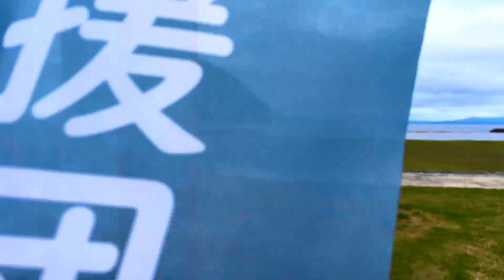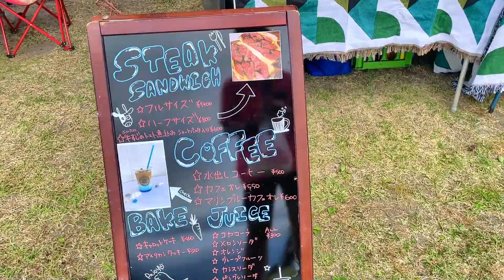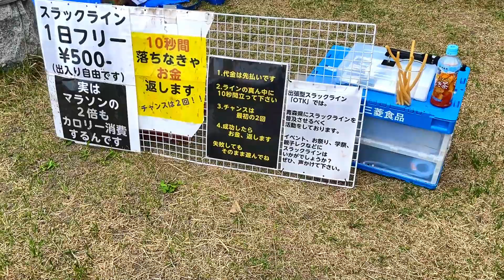【ティラノサウルスレース】砂浜で恐竜たちが大暴れ！！真夏の大激走開幕！！ティラノサウルスレースinあさむし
今回は青森県青森市浅虫で7月2日に開催された
ティラノサウルスレースinあさむしの模様をお届けします！
元々アメリカで始まったこのレース。
2022年4月に鳥取県で初開催された後、
2022年7月に青森に上陸！
そこから全国各地で開催されるようになり
今や大注目のイベントです！
ルールはティラノサウルスの着ぐるみを着用！
着ぐるみは各自で購入します！
私ずっと出たくてようやく実現！

0:00オープニング
2:14 ティラノサウルスに変身！
2:51 開会式
3:29 ラジオ体操
5:21 レーススタート！
6:58 決勝戦！
8:54 グルメ＆クラフトブース
10:50 スラックライン挑戦！
12:24 エンディング